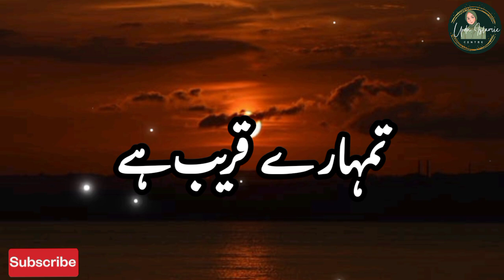Nabi Kareem ﷺ Ne Farmaya | Jannat Tumhare | Hadees Mubarak In Urdu | Islamic Video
Assalam-u-Alaikum ☺️